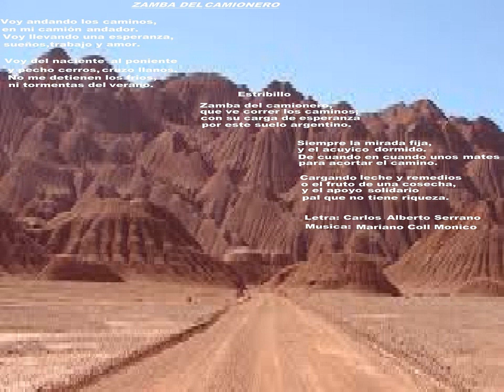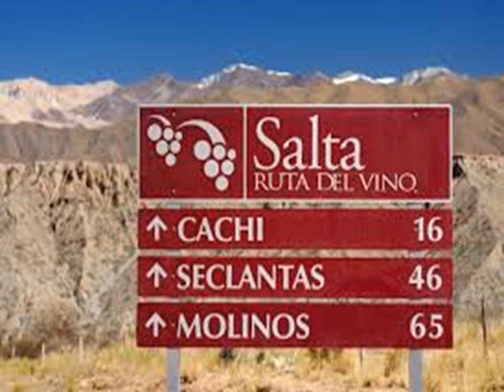Zamba del camionero - Carlos Alberto Serrano